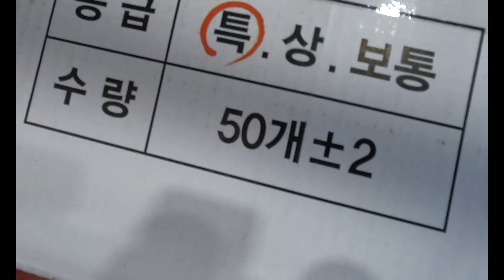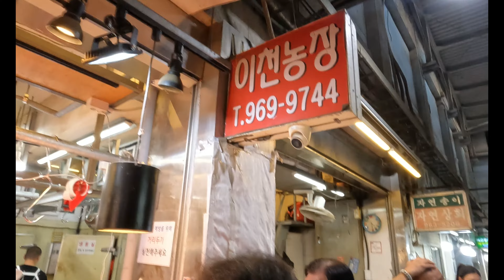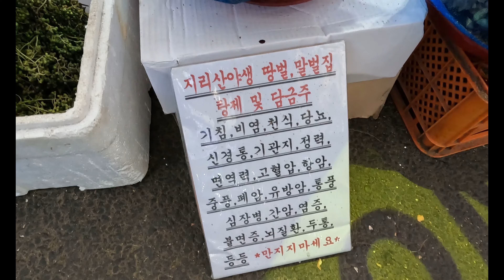보시면 기분이 좋아지는 추석 시장 풍경 ?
오늘 9월15일
청량리 종합시장, 청과물시장, 경동시장 등등
추석준비로 난리난 시장풍경과
중국산 송이버섯과 강원도 으름 등 추석 농산물가격도 알아봅니다.

(시장풍경)
정말 추석준비로 엄청납니다.

(경동시장)
0 주소 : 서울 동대문구 고산자로36길 3
0 접근 : 제기동역 2번 출구에서 381m미터
0 영업시간 : 주말 08:30 - 18:00 일요일, 공휴일 일부 점포 영업
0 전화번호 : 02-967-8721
0 홈페이지

(청량리종합시장 동성상회)
0 농산물 고추 마늘 가지 오이 호박 무우

(중국산 수입 송이버섯)
0 1키로 300,000원 ~ 18,000원
0 1키로 300,000원    그램 수로 50,000원 까지 (경동버섯유통)